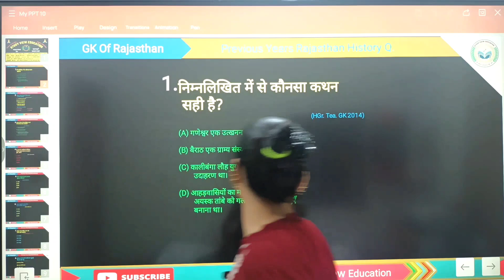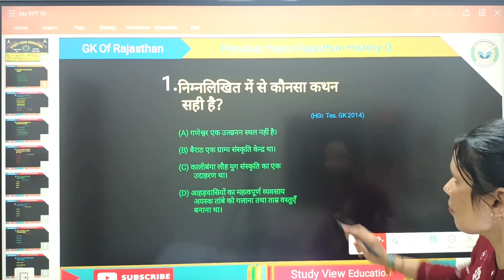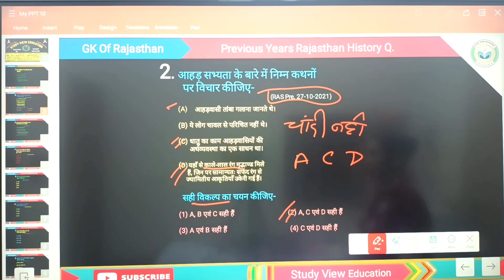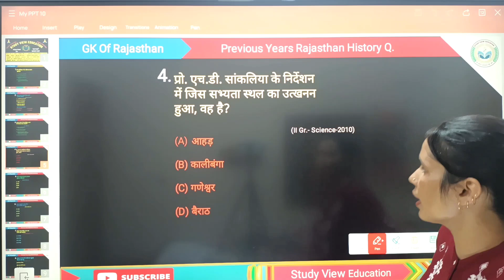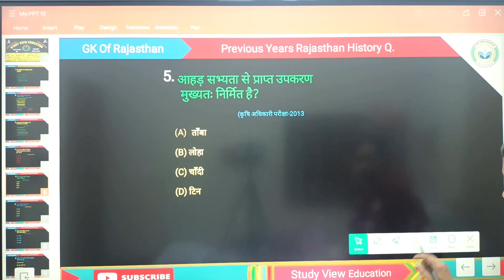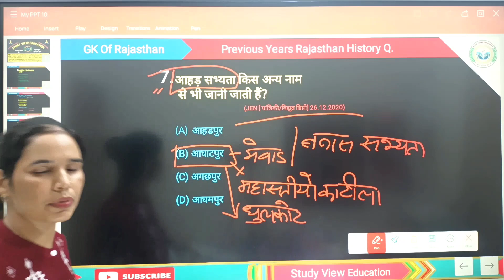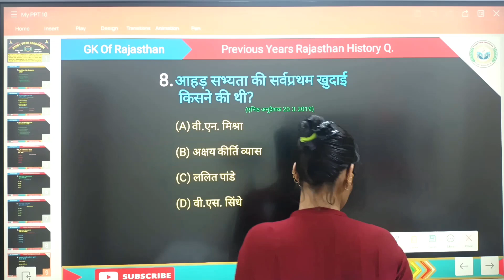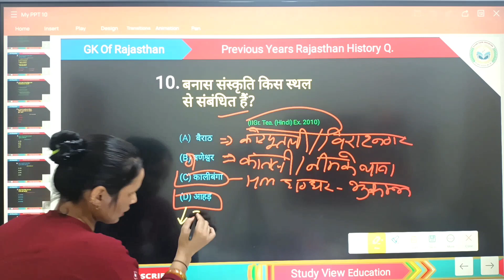Rajasthan ka itihaas | History of Rajasthan | Previous years questions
राजस्थान सामान्य ज्ञान टॉप 10 महत्त्वपूर्ण प्रश्न | Rajasthan GK question Important Questions
Rajasthan GK Top 10 question
Rajasthan GK Top 10 questions
Rajasthan New GK Top 10 question
Rajasthan important GK Top 10 question
Rajasthan important new GK Top 10 question
Rajasthan Hindi GK Top 10 question
Rajasthan Hindi GK Top 10 questions
Rajasthan Hindi New GK Top 10 question
Rajasthan important Hindi GK Top 10 question
Rajasthan important new Hindi GK Top 10 question
rajasthan ka itihas
rajasthan history
rajasthan gk
itihas rajasthan ka
prachin rajasthan ka itihaas
rajasthan ka itihas newari sir
jaisalmer ka itihas
rajasthan ka itihas aur sanskriti
mewad ka itihas
rajasthan gk in hindi
rajasthan ka itihas aur sanskriti book
rajasthan si history
rajasthan gk
rajasthan ptet 2024
new rajsthan gk 2024
rajasthan new Gk Sumesta Mam
rajasthan history
rajasthan gk question in hindi
rajasthan gk
rajasthan gk quiz in hindi
राजस्थान गक क्वेश्चन इन हिंदी